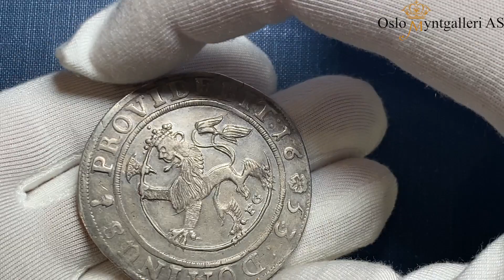Lot 48, Per E Rui collection part three, saturday 6th of May 2023